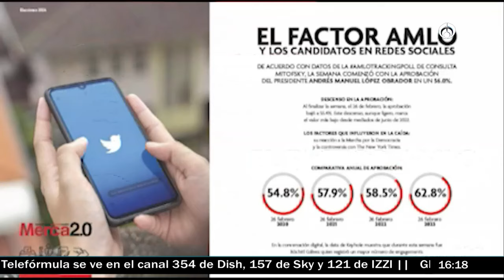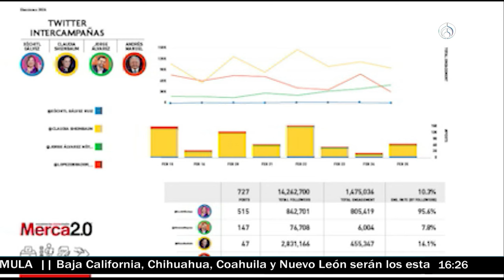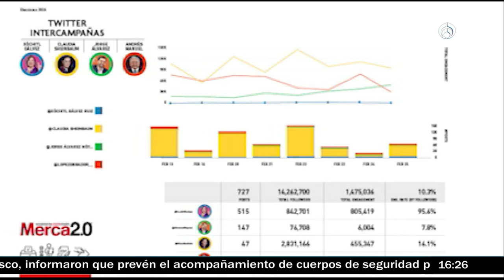Entre más atención mediática tenga AMLO, puede beneficiar más a Xóchitl: Álvaro Rattinger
El presidente Andrés Manuel López Obrador (AMLO) sigue estando en el foco mediático, algo que más que perjudicar a su candidata, Claudia Sheinbaum, beneficia a su oponente, Xóchitl Gálvez, pero esto podría tratarse de una estrategia en la que el mandatario le dejará toda la atención a Sheinbaum en cuanto inicien las campañas este primero de marzo, algo que Ruiz Healy considera sensato.

Grupo Fórmula